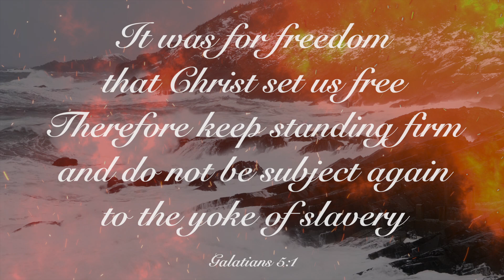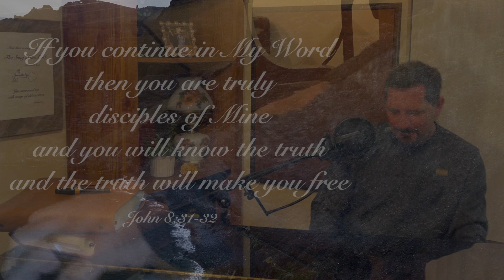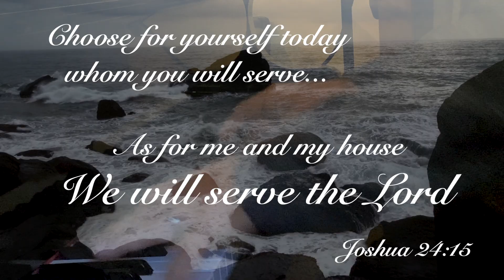Enough is Enough...I Made a Decision...No More!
To make a decision is powerful.  We have all been given the power of choice and as I was in the midst of growing through life and not always being encouraged by what I was seeing in the mirror, God revealed that He was more capable than my imperfections and the sin which was entangling me.

Deuteronomy 30:15-16

"See, I have set before you today life and prosperity, and death and adversity (16) in that I command you today to love the Lord your God, to walk in His ways and to keep His commandments and His statutes and His judgments, that you may live and multiply, and that the Lord your God may bless you in the land where you are entering to possess it."

Jesus is the Truth that makes us free and this song was born from a decision and a declaration... No More.  No more to fear. No more to doubt. No more to missing the mark.

Choosing the Lord is the best decision one can make. Choose Jesus. again and again. He will fulfill the work that He began in us as we continue to follow Him.

Many blessings,
Psalmist Chad

No More
No More
No more to be weighed down
By the yoke of slavery

No More
No More
No more is my heart bound
Since the Truth came showing
The Truth came flowing
And now I know….
I’m Free

I’ve been tossed by the waves,
I’ve been thrown where the fire is hot
No more
Enough is enough
I am angry and sinning not
No more!